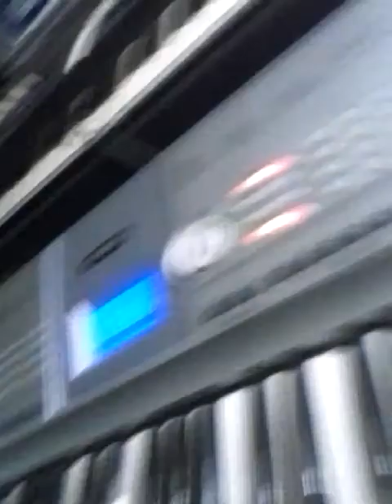***Parental Advisory*** SAM AWRY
Sam Awry talks shit about fake people in general, but especially those in leadership positions.